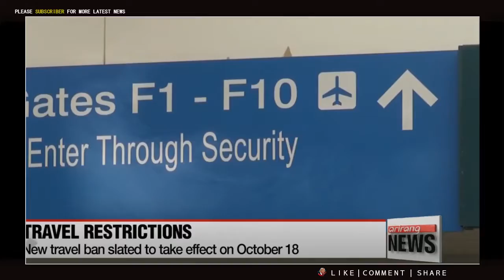Trump 9/25 White House Issues Updated Travel Ban,N.Koreans will be completely banned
Breaking news today 9/25/17 | Latest update news !